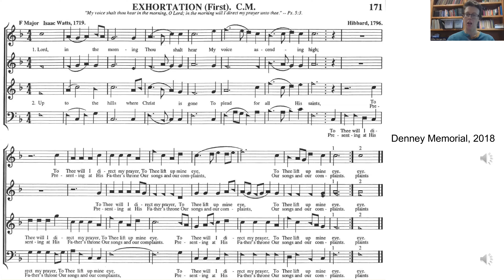Learn to sing Sacred Harp 171 Exhortation (First)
This video is meant to help you practice 171 Exhortation (First). My friend Andy Ditzler and I sing each part and then I play a recording for you to sing along with.

Tenor 00:00
Treble 01:51
Alto 03:24
Bass 04:58
Recording 06:23